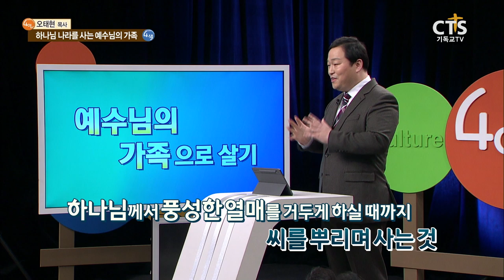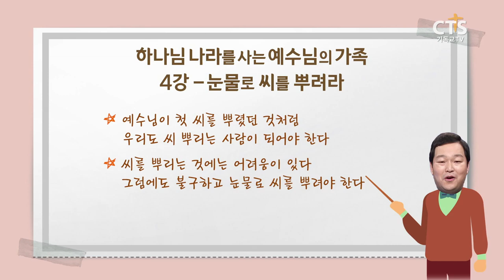[CTS 4인4색]오태현 목사의 하나님 나라를 사는 예수님의 가족_4강 눈물로 씨를 뿌려라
4인 4색 오태현 목사의 하나님 나라를 사는 예수님의 가족
4강 눈물로 씨를 뿌려라

고통의 시대, 희망이 부족해 회복이 필요한 이세대에